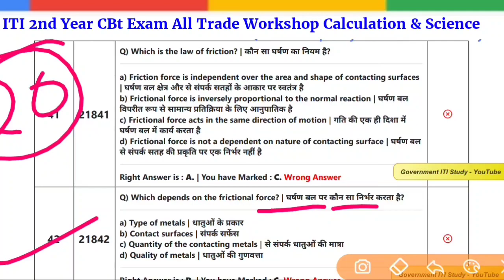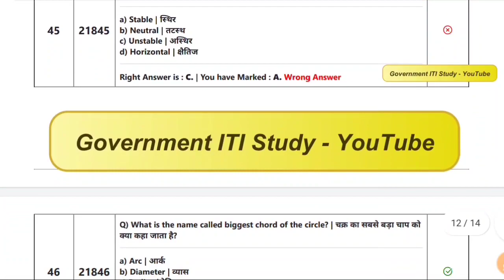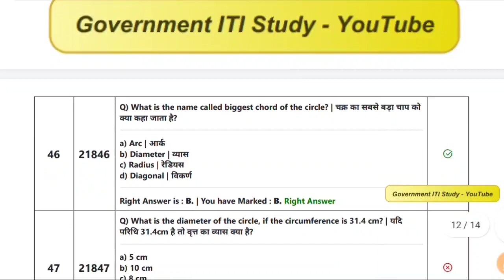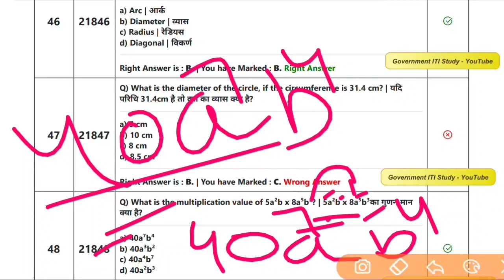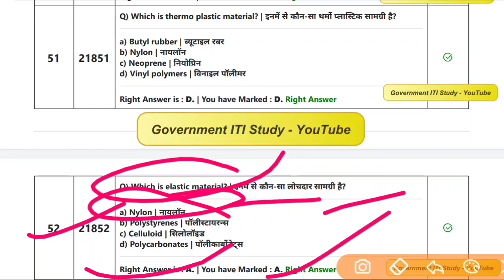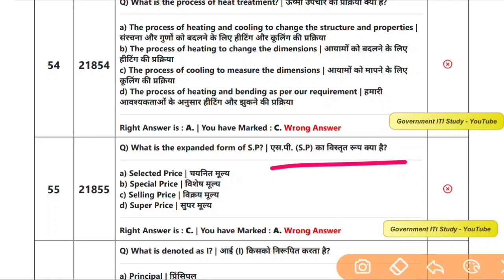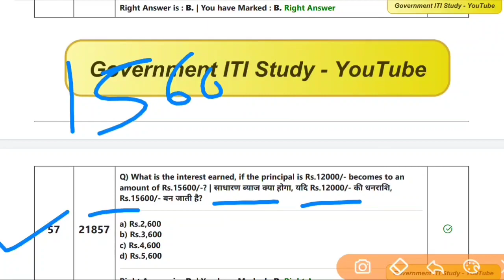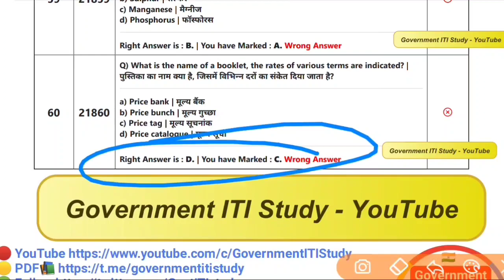NCVT ITI 2nd Year CBT Exam Workshop Calculation & Science Questions Paper| Nimi All ITI 2nd Year WCS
Nimi ITI CBT Exam All Trades 2nd Year Question Paper
25 February 2021 Electrician 2nd Year Paper

NCVT ITI 2nd Year CBT Exam questions paper
iti Electrician questions paper
NCVT ITI CBT Exam Electrician 2nd year
nimi Mock Test in Hindi
iti Electrician questions paper 25 February 2021
iti wcs questions paper 25 February
iti NCVT  2nd year
NCVT ITI 2nd Year CBT Exam Workshop Calculation & Science Questions Paper
 Nimi ITI 2nd Year WCS

Ankur Sir ITI